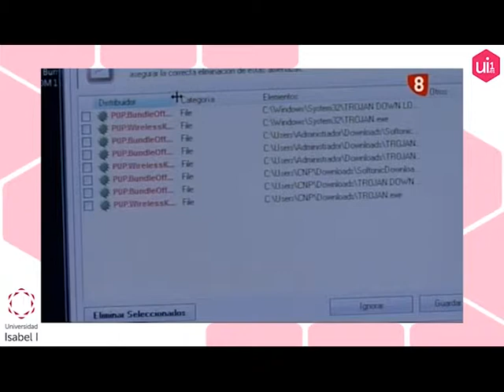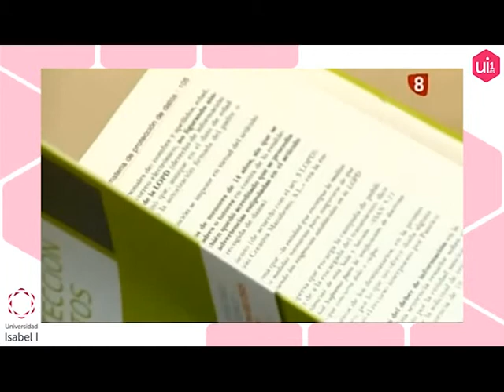Conoce tus derechos en protección de datos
Víctor Cazurro Barahona, vicerrector de Relaciones Institucionales y decano de la Facultad de Ciencias Jurídicas y Económicas de la Universidad Isabel I, nos cuenta cuáles son los principales derechos de las personas en materia de protección de datos.